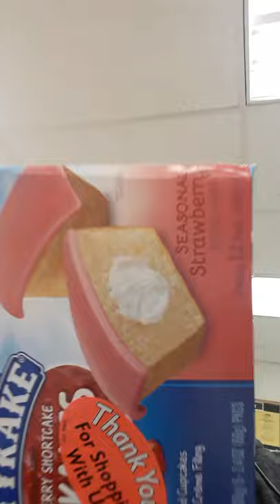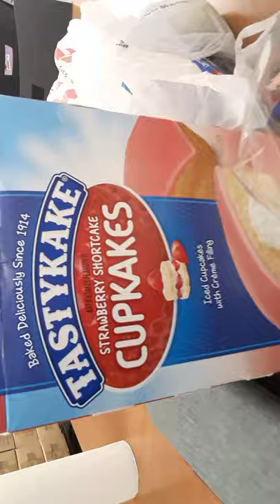Tastykake Strawberry Shortcake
What's going on YouTube it's your boy tattoo Bill here to do a another Food review today we are reviewing new Tastykake Strawberry Shortcake